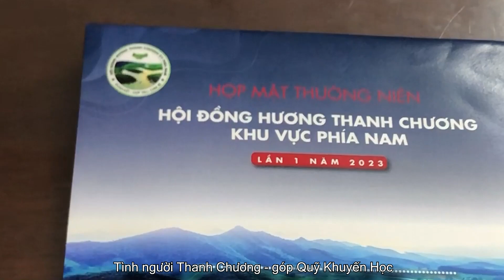Tình người Thanh Chương; Quỹ khuyến học - Hội đồng hương Thanh Chương khu vực phía nam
Kênh NHẠC SỐ  về Xứ Nghệ lớn nhất VIỆT NAM